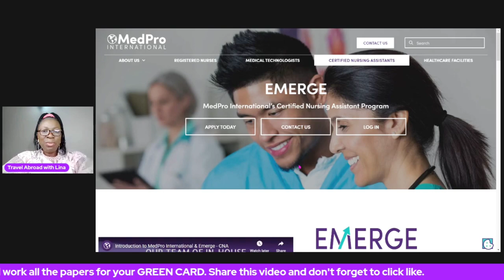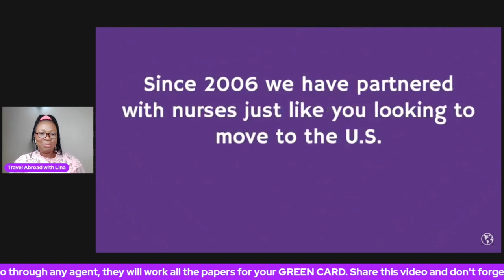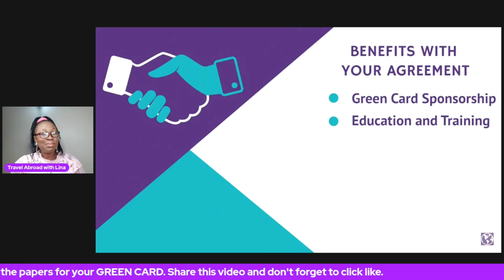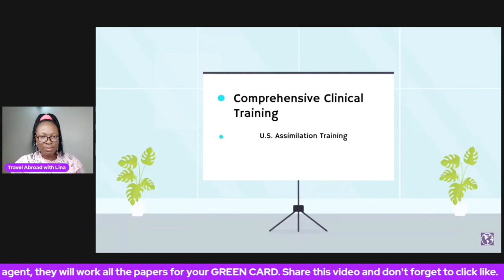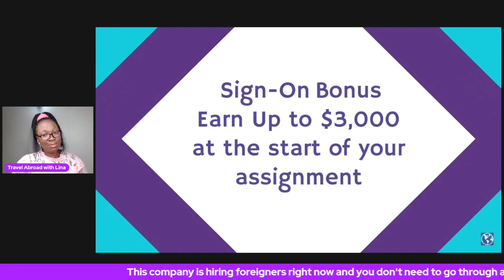This American Company is Hiring Foreigners. Hurry!!!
I have helped a number of people achieved their Abroad Dream, you might be the next!

My name is Lina Jimah and am here just to help.